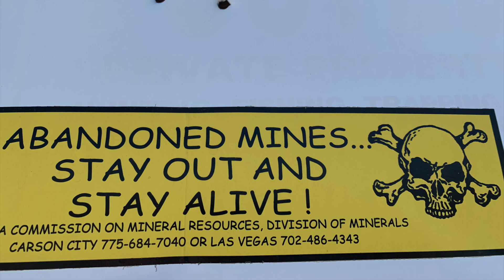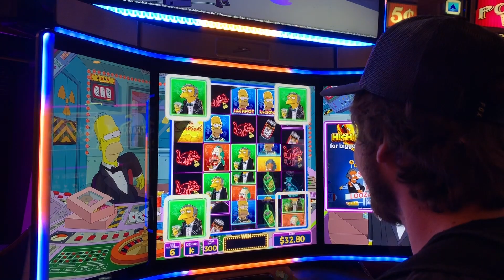Tylers Bachelor Party